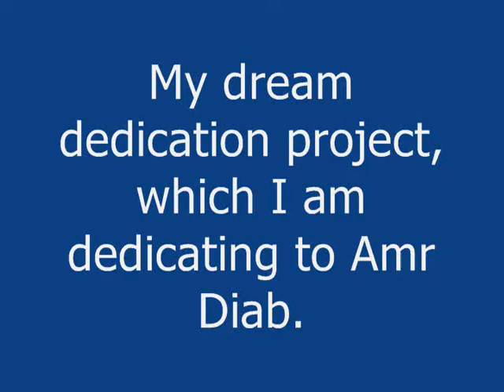"Tamally Maak" by Alp Demirkol "Dream Dedication Project" from Queen_Cleopatra to Amr Diab!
Here is my dream Dedication Project, which I am
dedicating to the international singer Amr Diab!
It all started by me on the net, on August 21, 2007!
We all know that the song: "Tamally maak" was
released in the  year 2000.
Here you will find  the "Turkish" singer " Alp Demirkol"
singing "Tamally maak" live on stage in Turkey, in the
year 2007.

From Queen_Cleopatra